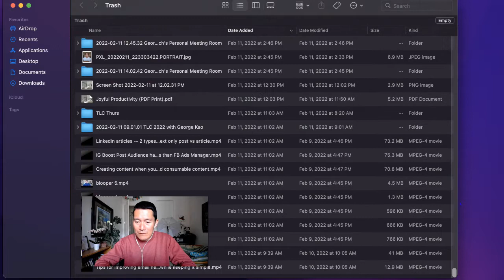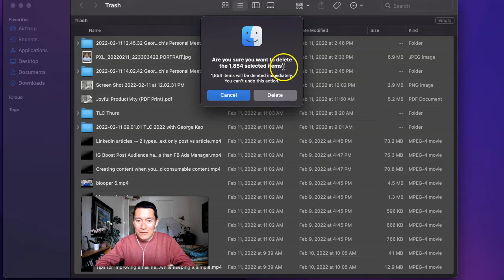Reminder: empty your computer trash occasionally...